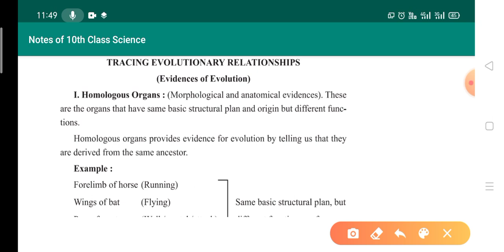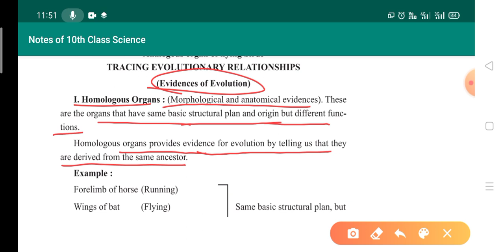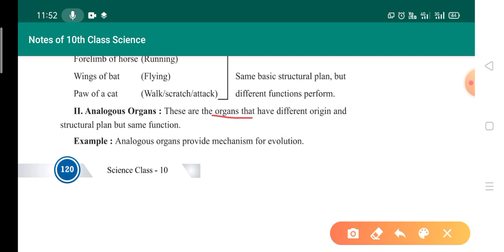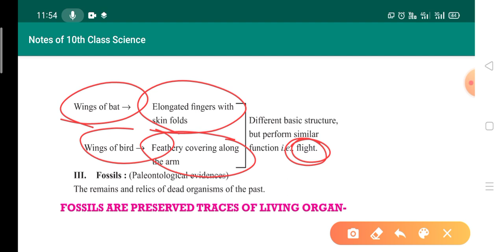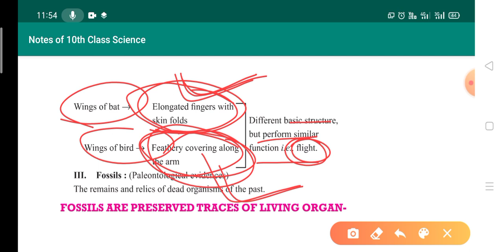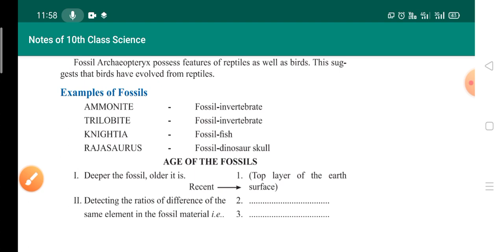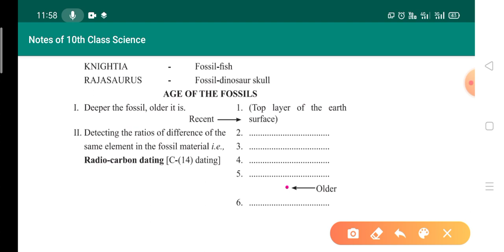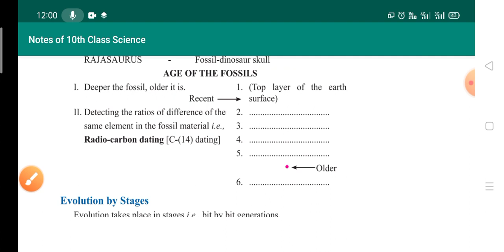Tracing Evolutionary Relationship | Fossils | Class 10 Heredity and Evolution